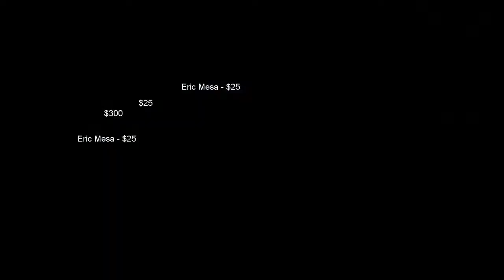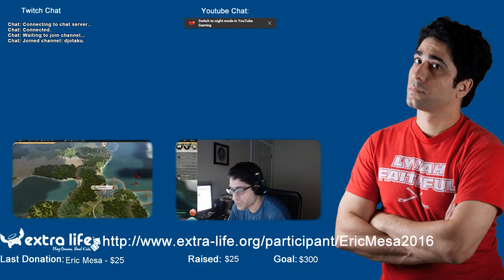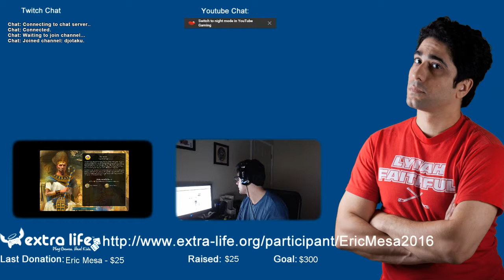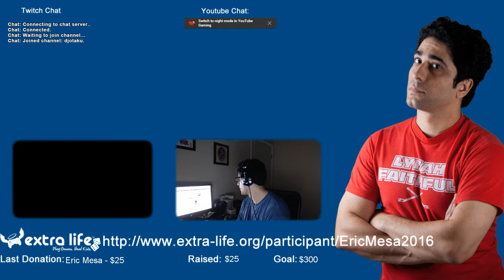ExtraLife: Multi-Player Civ - Empire Building